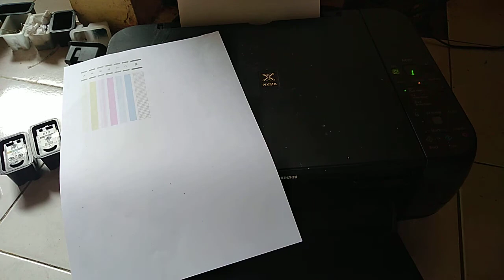Service Printer Canon MP287 Lampu tinta warna Berkedip Mp287 Macet Mp287kode eror E13 Printer Diam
penjelasan :
kode tersebut muncul karena ic counter pada Cartridge warna habis. agar terisi kembali maka tekan tombol resum/stop reset selama 5-10 detik. sampai ada gerakan pada printer lalu lepas.
semoga bermanfaat.

cara fotocopy printer canon mp287,
printer canon mp287 the following ink has run out,
printer canon mp287 lampu color ink dan black ink berkedip,

Contac personal :
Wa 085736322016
Camera men and editor : TIOLIBEL
FROM : XDR-PRINT TULUNGAGUNG